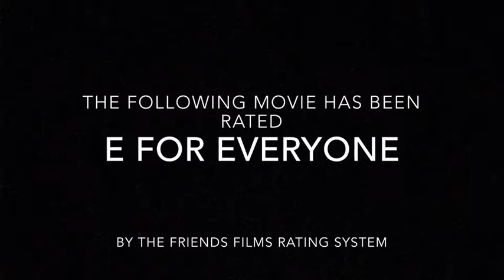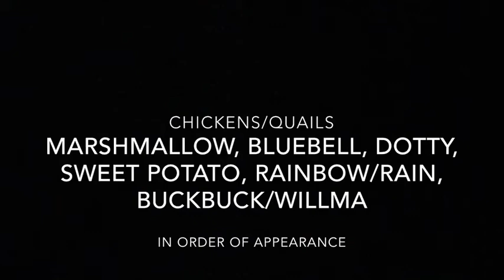The Rooster full official short film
Yesssss!!! It’s finally here! It took all summer to film and even longer to edit, were so glad we finished at last!

Staring:

Elliot Sinasky as Marshmallow

Keira Leazer as Dotty

Gabby Leon as Rainbow

Evelyn Sinasky as Sweet Potato

Layla Leazer as Bluebell

With Vivian Sinasky as young Sunny

And Gabby Leon as Sunny.

Movie description:

Marshmallow has a pretty good life. He has two awesome friends, a nice coop, (with a screened in outdoor extension!) and three owners. Except Marshmallows owners eat roosters. Marshmallow has been able to keep his Cock-a-doodle-doo quiet his whole life, but one day, he lets it slip. Now Marshmallow and his friends will hatch a chick, befriend a quail, brave a dog, sneak into the humans house and whatever it takes to prove to the humans that Marshmallow doesn’t belong on the dinner table.

Also happy birthday to Keira Leazer, VA of Dotty! The film premiere is her b day! 🥳